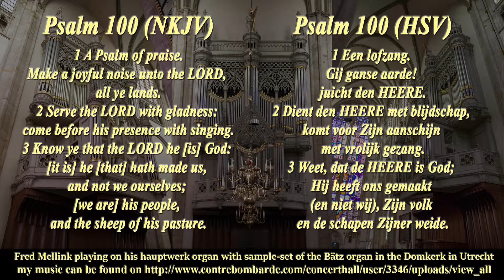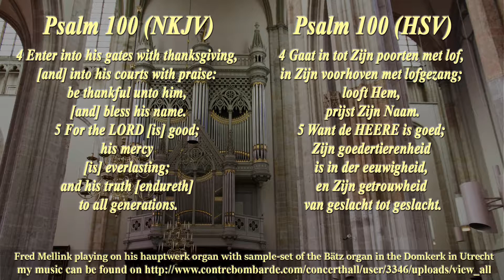Psalm 100, Cor van Dijk